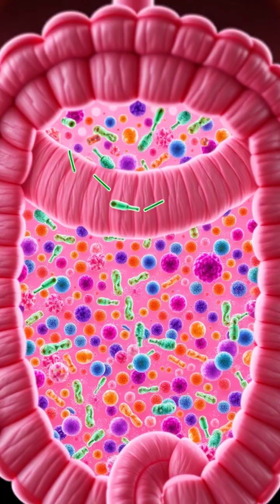Unlock the Secrets of Your Microbiome 🌿🌈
Did you know your body is home to trillions of microorganisms that are vital to your health? Join us on an incredible journey through the microbiome - the invisible world within you! Discover how these tiny allies affect everything from digestion to immunity and mental health. Learn about the impact of your diet, the importance of probiotics, and how exposure to nature can enhance your microbial diversity. 🌍✨

✨ Watch the stunning visuals that bring this fascinating subject to life!